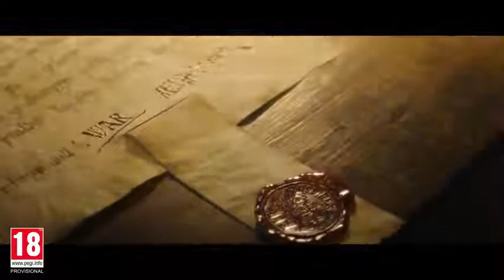3 April 2022